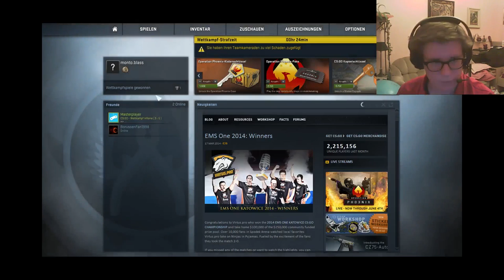Friendly Fire Action | Let's Counter Strike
Danke für's einschalten :D

Andere Styler, die Ihr euch gönnen müsst:
Kekssectör: